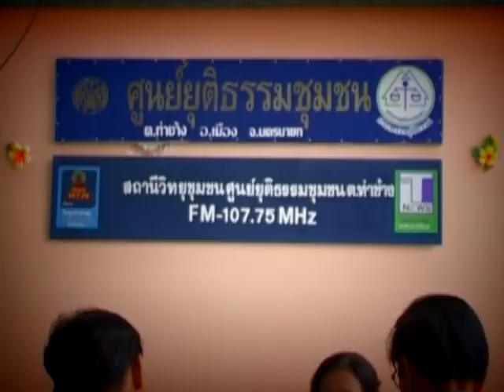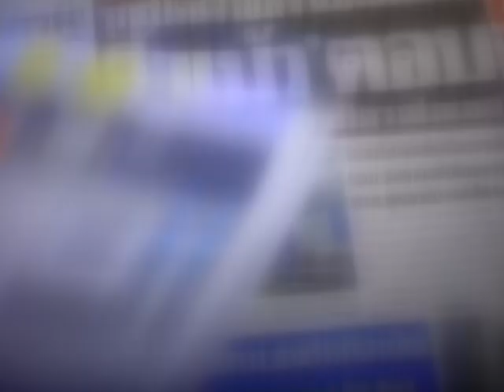สร้างเมืองไทยให้น่าอยู่ใน ๙๙๙ วัน HL ลงเอย 038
สร้างเมืองไทยให้น่าอยู่ใน ๙๙๙ วัน
Highlight ลงเอยอย่างไร ตอนที่ 038 เมืองไทยน่าอยู่
ออกอากาศ วันที่ 6 มกราคม 2553
ร่วมคิด ร่วมสร้างเมืองไทยให้น่าอยู่ที่สุดในโลกกับ
นพ.ประเวศ วะสี
คุณหญิงสุพัตรา มาศดิตถ์